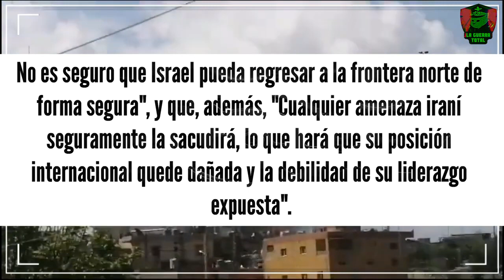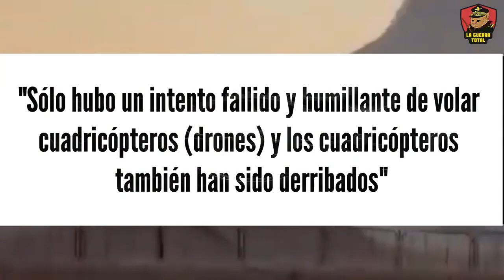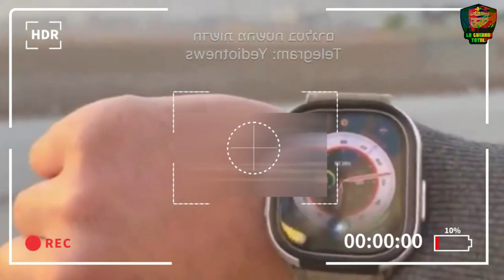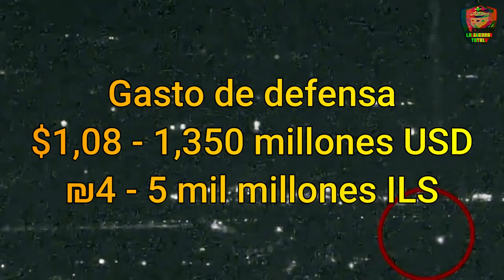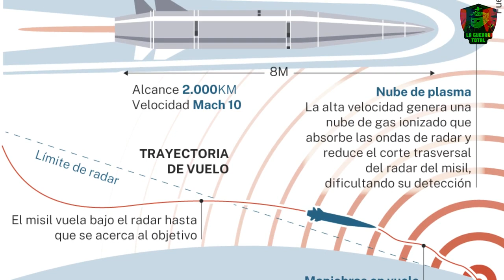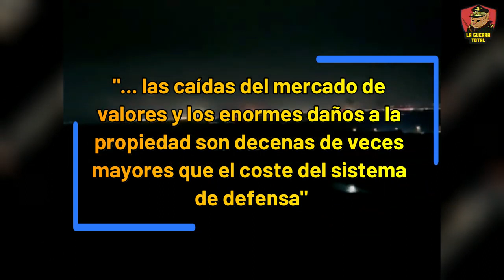Un tigre sin garras.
La reciente escalada de tensiones entre Israel e Irán, que ha puesto al descubierto la posible vulnerabilidad de Israel, un país tradicionalmente visto como una fortaleza en Oriente Próximo. A raíz de los enfrentamientos y las declaraciones de altos funcionarios israelíes, surgen dudas sobre la verdadera capacidad de disuasión del Estado hebreo.